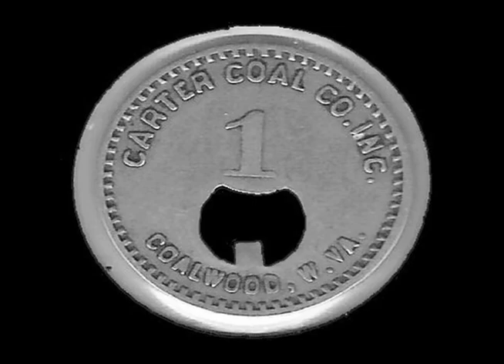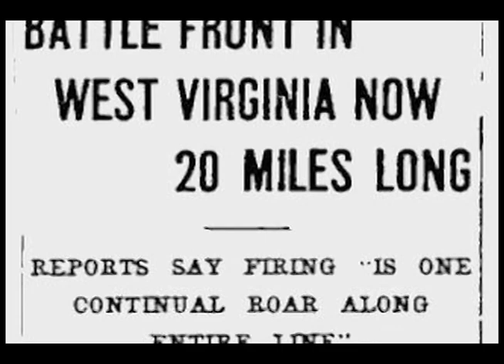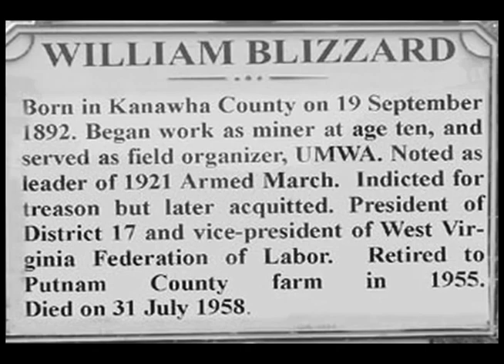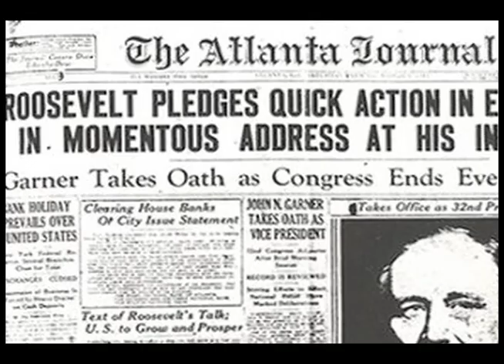The Battle of Blair Mountain - NHD National Level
A documentary about the Battle of Blair Mountain in West Virginia, the largest worker uprising in the United States, and the second largest civil uprising, next to the Civil War. The credits at the end are incomplete, and only represent sources that provided great amounts of footage or information. Made as a 2012 NHD submission from Fairview High School, Boulder CO, in 10th grade. It won 14th place in the National competition.

Written and Produced By:
Kyle Kihn, Jacob Kirlan-Stout, and Izaak Weiss

Voiceover:
Jacob Kirlan-Stout

National Level

(We are aware of the few typos, and they were fixed before competing)